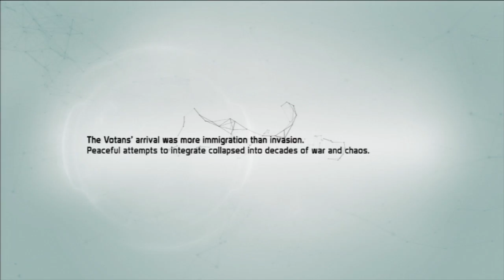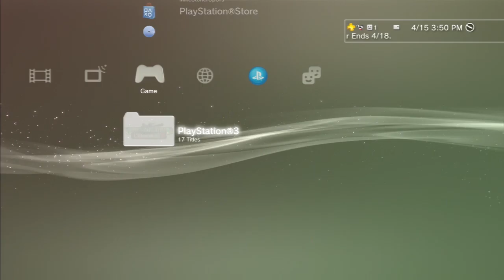MY FIRST IMPRESSIONS | Defiance #1 (PS3)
Defiance is a FREE TO PLAY game that was apparently released alongside a TV show of the same name that ended up flopping. But, luckily for us, the mmo is still available to play for free and is surprisingly still receiving regular updates! In this video I talk about a personal tragedy that's befallen me and use Defiance as a means to cheer myself up, to decent success. Enjoy! (Recorded April 15th, 2016)

And perhaps consider subbing to stay up to date on new videos as I post them. After all, you wouldn't want to miss Defiance part 2, would you?? Also, leave a comment telling me what YOU think of Defiance. :D

And my Twitter! (Random Personal Life Stuff)